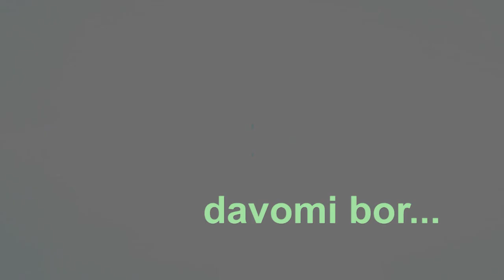Ўзбекистонда очиқ суд. (блогер Отабек Сатторий судининг иккинчи куни тафсилотлари)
17 март куни Жиноят ишлари бўйича Музработ туманлараро судида блогер Отабек Сатторий иши бўйича иккинчи суд мажлиси бўлиб ўтди.  Суд мажлиси очиқ ҳолда, ОАВ  вакиллари, айбланувчининг яқинлари иштирокида ўтказилди.
Суд мажлисининг иккинчи куни тафсилотларининг иккинчи қисми.
Бизни кузатишда давом этинг